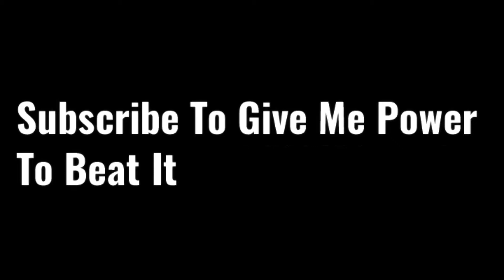Most Triggering And Unsatisfying Moment (Frost Invasion Event) | Roblox Tower Defense Simulator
Oh no